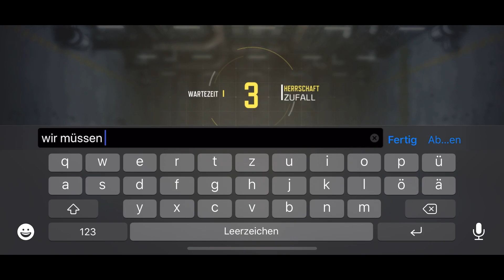ESKALATION auf SHIPMENT - Call of Duty Mobile (deutsch/german)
In diesem COD Mobile Video testen wir die neue Karte Shipment 1944, welche in Season 9 hinzugefügt wurde.

Vielen Dank fürs Anschauen! :D